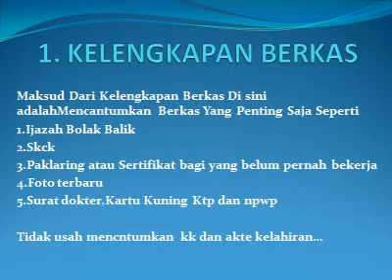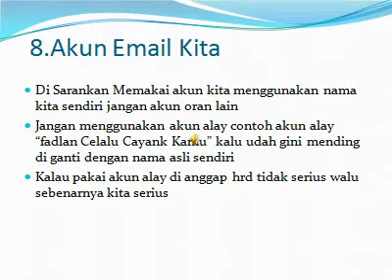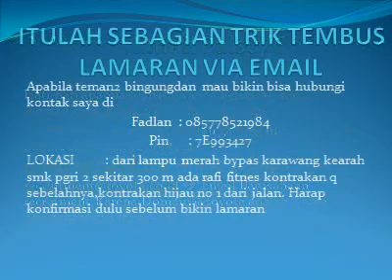10 Trik dan Tips Tembus Melamar Kerja Via Email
ini adalah Trik dan Tips Bagi teman2 Yang Belum Pernah Ada Panggilan Harap Menyimak Videonya Sampai Selesai.

“TRIK TEMBUS LAMARAN” “VIA EMAIL”
Ada beberapa Trik Yang Harus Di perhatikan Dalam Melamar Kerja Via Email.
Ada 10 Trik Dan Tips Buat teman2 Yang Masih Bingun Dan Masih Blm Ada Pannggilan Kerja
Maksud Dari Kelengkapan Berkas Di sini adalahMencantumkan Berkas Yang Penting Saja Seperti
1.Ijazah Bolak Balik
2.Skck
3.Paklaring atau Sertifikat bagi yang belum pernah bekerja
4.Foto terbaru
5.Surat dokter,Kartu Kuning Ktp dan npwp

Tidak usah mencntumkan kk dan akte kelahiran…
Mempunyai  Akun Email
Diwajibkan kita Mempunyai akun email yang sering di gunakan menggunakan gmail atau yahoo…
Disarankan menggunakan gmail yang tidak ribet
Yahoo biasanya email yang kita kirim masuk spam….
3.Format Lamaran Email
Format Yang di pakai ada 2 Versi
1.Lamaran,Daftar Riwayat Hidup Dan berkas Di Satuin Dalam format pdf Ukuran Di bawah 300 Kb
2.Lamaran email di pisah dan di tulis /copas di dinding email. Sedangkan Yang di lampirkan daftar Riwayat Hidup Dan Berkas Scan Dalam Bentuk Pdf

Versi 2 ini Kita bisa Edit Untuk Posisi Yang Kita Tuju.
Jadi lebih sopan dalam pengiriman lamaran

4.Ukuran file Yang Di sarankan
1.Untuk File Yang Digunakan di Sarankan  Menggunakan Tipe Pdf Max 300 kb
2.Untuk ukuran lebih dari 300 kb sebenarnya tidak masalah yang penting format filenya benar.bukan melampirkan bentuk image/jpg kalau kita lampirkan bentuk jpg/image  otomatis file kita ukurannya besar kebanyakan hrd malas untuk membukannya.jadi di sarankan berformat pdf yang ukuranya menjadi kecil
5.Waktu Yang Baik Untuk Mengirim Lamaran email
Untuk Waktu Sebenarnya Tidak Ada Teorinya Tetapi Sebaiknya Mengirim Lamaran Pas jam Kerja Normal…
Saran saya Yang baik dari jam 12 Malem Sampe Jam 12 Siang.
Dan Sebaiknya Mengirim Email Tiap Hari Dan Cukup 1 Kali saja tiap Hari
6. Random 501 Alamat Email
Pengiriman lamaran email sebaiknya di sarankan mengirim lebih dari 1 alamat email dalam satu pengiriman Keuntunganya adalah
1.Kemungkinan di panggil lebih besar karen kita
Mengirim lebih banyak.
2.Efisien waktu karena 1 kali klik kita bisa 500 alamat email sekaligus,
3.irit kuota internet tanpa upload file kembali pun kita bisa mengirim langsung 500 email
7.Trik Random 500 Elamat Email
Jangan sekali kali mengirimkan lebih dari 1 alamat email pakai kepada/to karena kita akan ketahuan perusahaan kalau kita mengirim banyak seklaigus
Disarankan menggunakan BCC Kalau mengirim lebih dari 1 alamat email sehingga kita tidak ketahuan perusahaan walaupun kita mengirim 501 alamat email
8.Akun Email Kita
Di Sarankan Memakai akun kita menggunakan nama kita sendiri jangan akun oran lain
Jangan menggunakan akun alay contoh akun alay “fadlan Celalu Cayank Kamu” kalu udah gini mending di ganti dengan nama asli sendiri
Kalau pakai akun alay di anggap hrd tidak serius walu sebenarnya kita serius
9. Cek Inbox Email
Sering-sering lah mengecek email masuk kita karena tidak semua perusahaan Memanggil kita via phone atau zmz
Ada beberapa perusahaan yang emamggil kita untuk tes melalui email kita langsung
10.Alamat Email Palsu/Gadungan
Hati-hati apabila menemui email gratisan seperti @gmail.com @yahoo.com dan sebagainya
Alamat email yang benar bukan gadungan Domain itu nama Perusahaanya contoh: